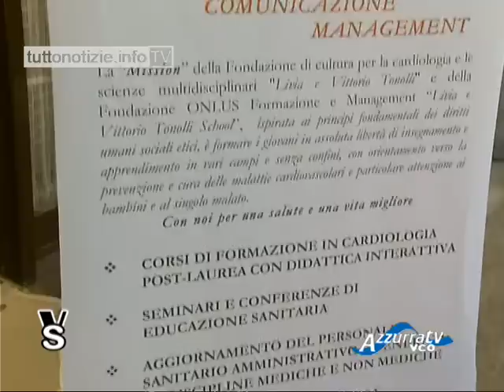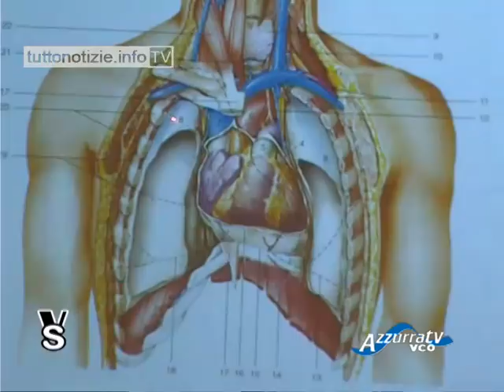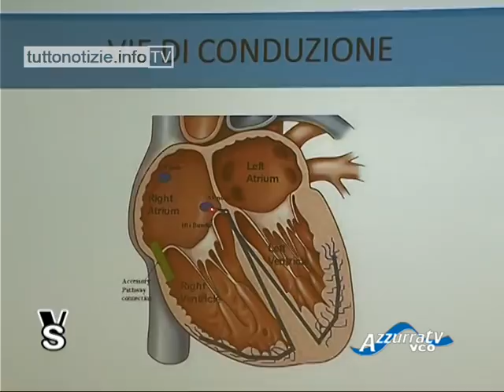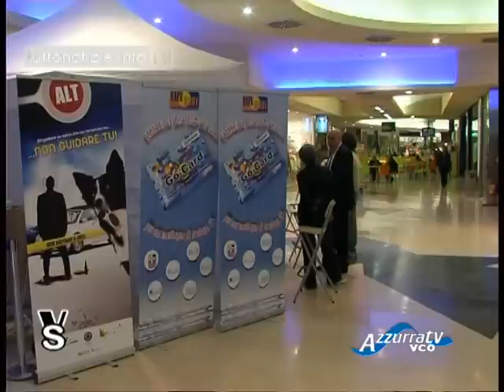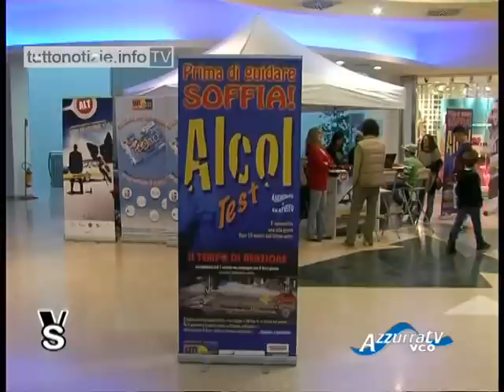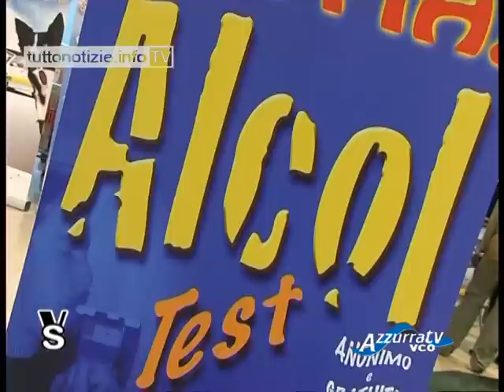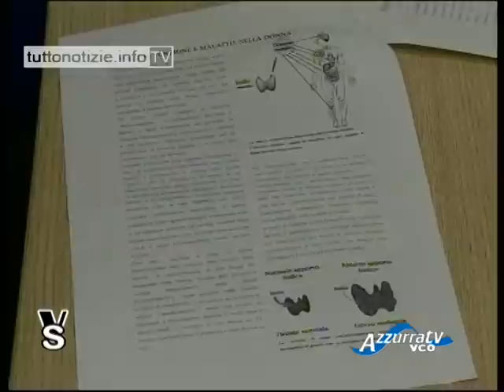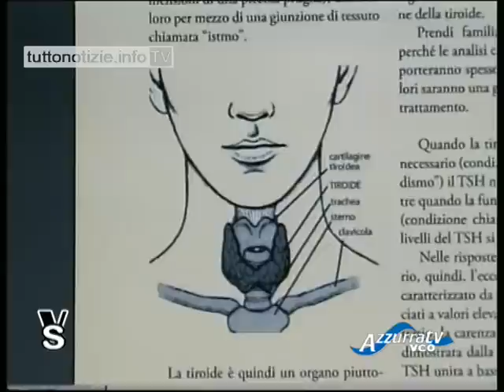Vivere in salute: 23 maggio Giornata Mondiale della Tiroide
24 maggio 2012 - puntata 67
Quella del 23 maggio è la Giornata Mondiale della Tiroide  promossa dalle principali associazioni scientifiche europee e mondiali che si occupano di questa ghiandola. Scopo dell'iniziativa è sensibilizzare sui crescenti problemi legati alle malattie della tiroide e sul loro impatto sulla salute della donna e sulla gravidanza, con particolare riguardo all'azione preventiva della iodoprofilassi. Il tema conduttore di quest'anno è infatti "La Tiroide è Donna -- La Tiroide e la Gravidanza". Nell'ASL del VCO sono più di 3500 i pazienti affetti da malattie della tiroide, seguiti presso gli ambulatori di endocrinologia di Verbania e di Domodossola.
Riflettori puntati anche sul convegno dedicato alla Prevenzione cardiovascolare promosso dalla Fondazione Tonolli col patrocinio dell'ASL VCO e su un'iniziativa all'Ipercoop di Gravellona Toce sulla prevenzione dell'abuso di alcol.